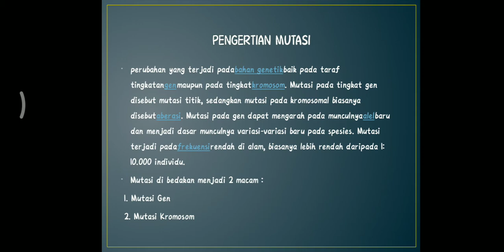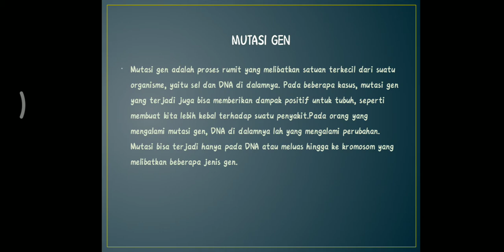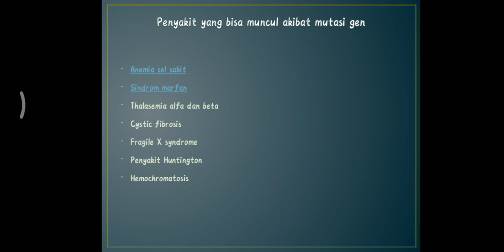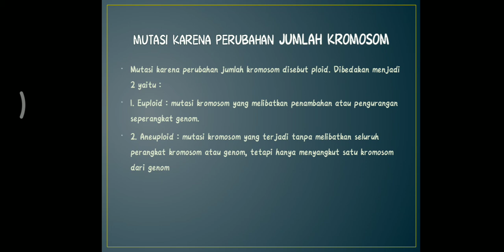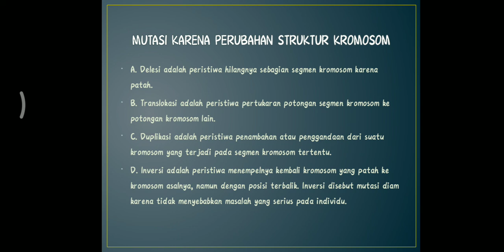Materi Mutasi Gen dan Kromosom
Endrian Utama Putra
XII IPA 2
08